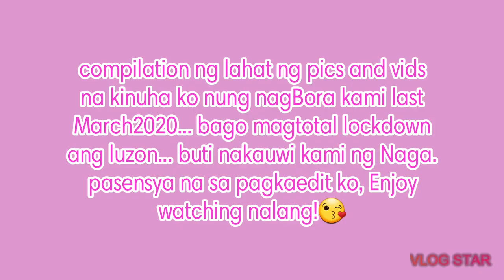BORACAY 2020 TRIP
boracay
batangas
2020